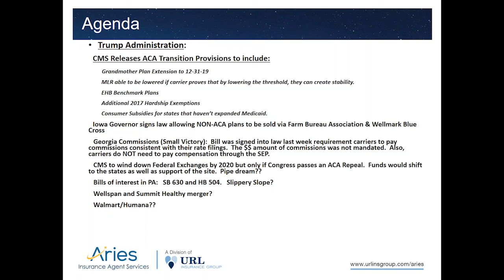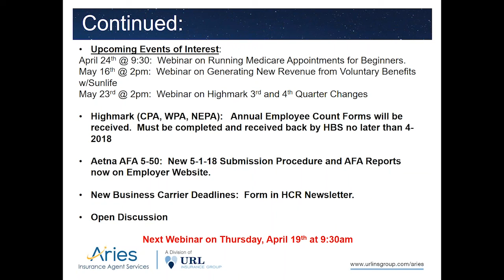Health Care Reform Webinar 4-11-2018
Covered in this video:
- Trump Administration:
      - CMS Releases ACA Transition Provisions to include:
         - Grandmother Plan Extension to 12-31-19
         - MLR able to be lowered if carrier proves that by lowering the threshold, they can create stability.
         - EHB Benchmark Plans
         - Additional 2017 Hardship Exemptions
         - Consumer Subsidies for states that haven’t expanded Medicaid.
         - Iowa Governor signs law allowing NON-ACA plans to be sold via Farm Bureau Association & Wellmark Blue Cross
         - Georgia Commissions (Small Victory):  Bill was signed into law last week requirement carriers to pay commissions consistent with their rate filings.  The $$ amount of commissions was not mandated.  Also, carriers do NOT need to pay compensation through the SEP.
         - CMS to wind down Federal Exchanges by 2020 but only if Congress passes an ACA Repeal.  Funds would shift  to the states as well as support of the site.  Pipe dream??
         - Bills of interest in PA:   SB 630 and HB 504.   Slippery Slope?
         - Wellspan and Summit Healthy merger?
         - Walmart/Humana?
- Upcoming Events of Interest:
      - April 24th @ 9:30:  Webinar on Running Medicare Appointments for Beginners.
      - May 16th @ 2pm:  Webinar on Generating New Revenue from Voluntary Benefits w/Sunlife
      - May 23rd @ 2pm:  Webinar on Highmark 3rd and 4th Quarter Changes
- Highmark (CPA, WPA, NEPA):   Annual Employee Count Forms will be received.  Must be completed and received back by HBS no later than 4-2018
- Aetna AFA 5-50:  New 5-1-18 Submission Procedure and AFA Reports now on Employer Website.
- New Business Carrier Deadlines:  Form in HCR Newsletter.
- Open Discussion